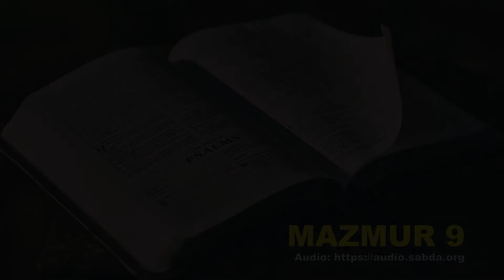MAZMUR 9 - Audio Alkitab Bahasa Indonesia Terjemahan Baru